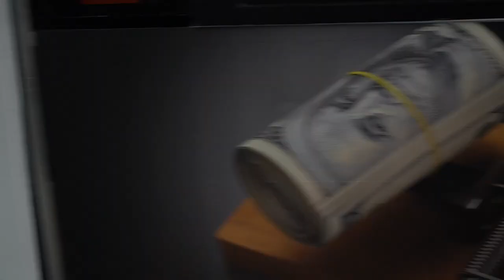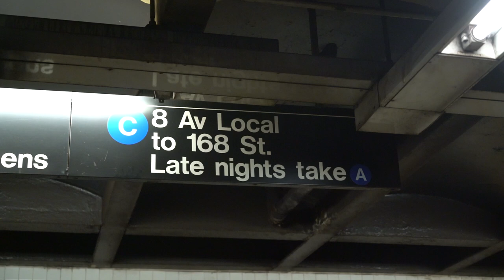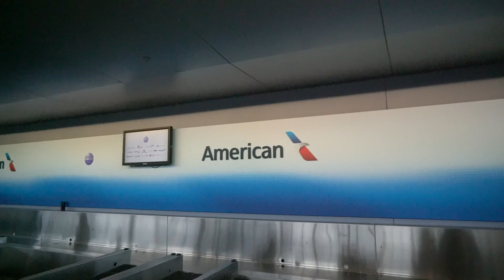Meeting Avery aka Geared Toward Gear in New York City